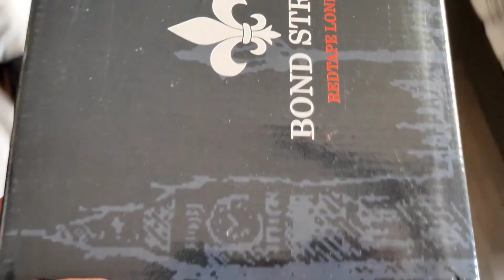Our House Looks Like An Anime Girl || Day256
aap btao aapko kaisa lga